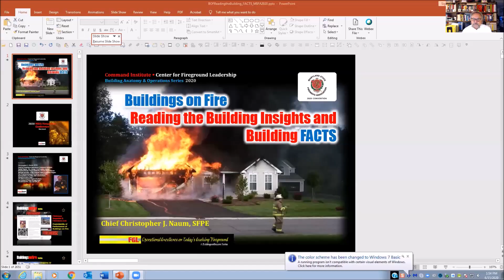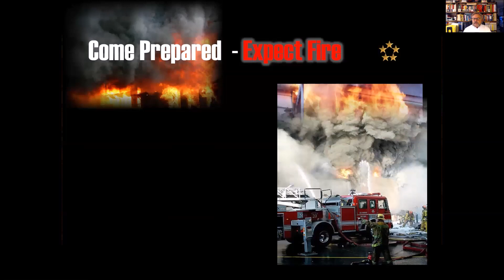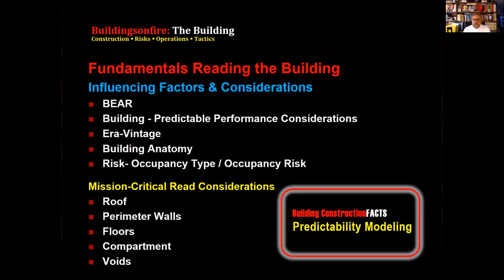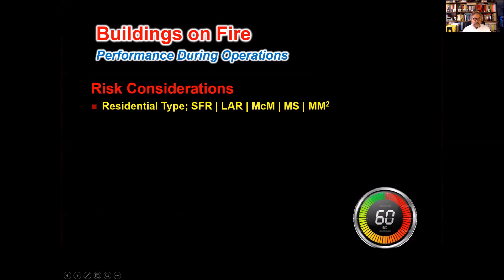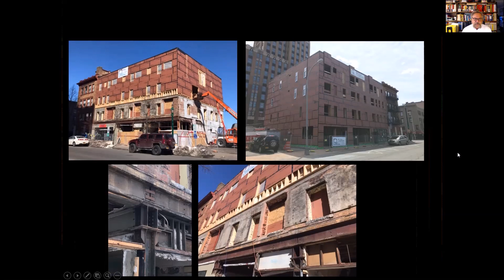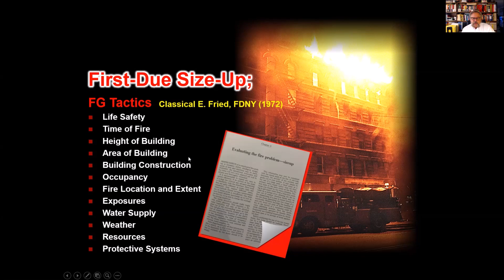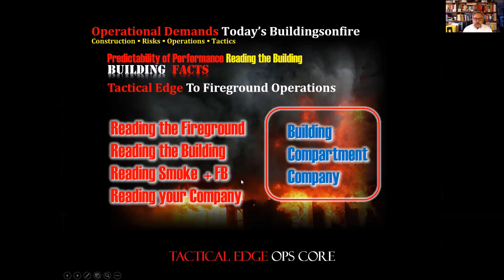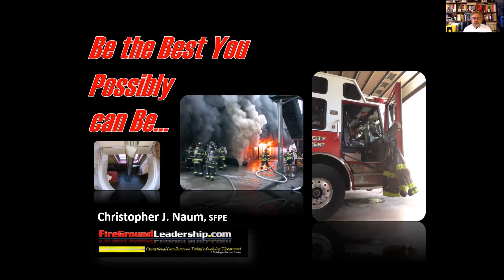2020 MSFA Convention Training - Reading the Building by Chief Chris Naum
Reading the Building Presented by Chief Chris Naum.  Chief Naum discusses Techniques for assessing building hazards, and attack plans.